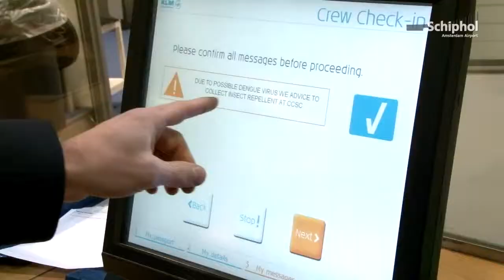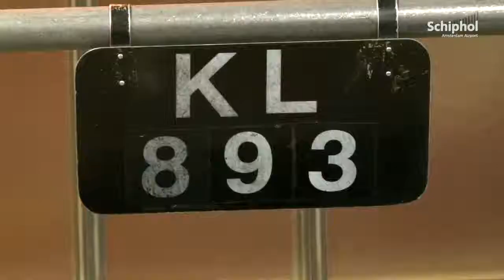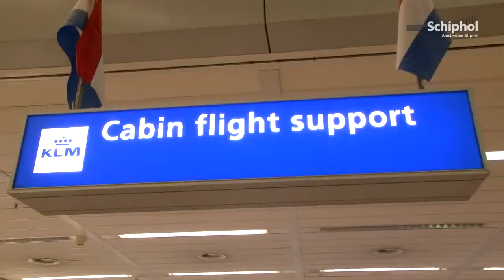Schiphol Film: Een ochtend met... een KLM Steward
Wat doen stewards en stewardessen voordat ze aan boord van het vliegtuig stappen? En hoe ziet het bemanningencentrum er eigenlijk uit? SchipholTV nam een kijkje achter de schermen. Chanan Wijngaarden, steward in hart en nieren, laat zijn voorbereidingen op zijn vlucht naar Shanghai zien.